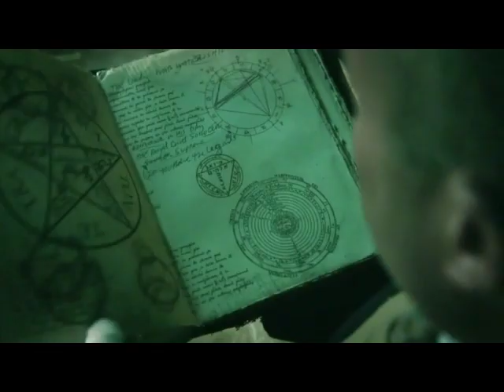Jason Stuart New Demo Reel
Character Actor Jason Stuart's Demo Reel with scenes from Goliath, The Birth Of A Nation, Smothered, Immortal, Swedish Dicks, Love, Hank, Sleepy Hollow, Discovering Ella, Tribes